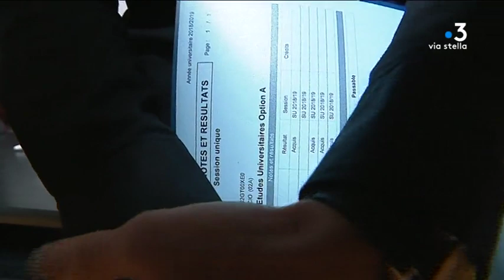Maison d’arrêt d’Ajaccio : deux détenus reçoivent leur diplôme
Dans le cadre d'un partenariat avec l'Éducation Nationale, des cours sont dispensés tout au long de l'année à la maison d'arrêt d'Ajaccio. Ce vendredi 8 novembre, deux jeunes détenus se sont vu remettre leurs diplômes par la rectrice de l'académie.

Intervenants - Détenu diplômé ; Julie Benetti, Rectrice de l'Académie de Corse ; Patrick Migliaccio, Chef d'établissement maison d'arrêt d'Ajaccio.
Equipe - Stella Rossi ; Franck Rombaldi ; Wendy Martini.